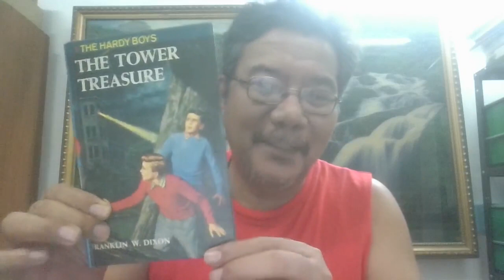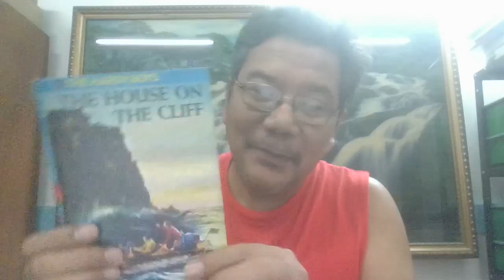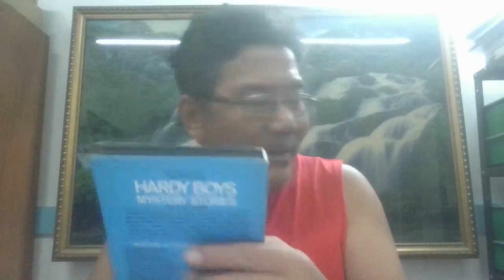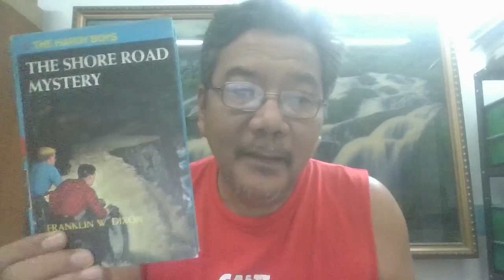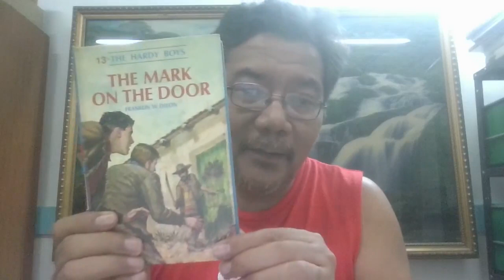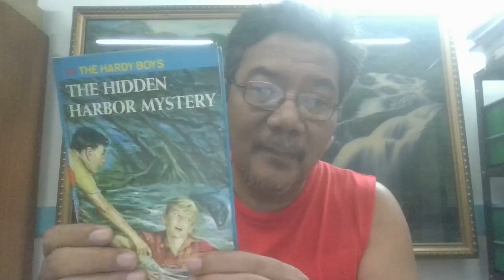Hardy Boys Volumes 1 to 15